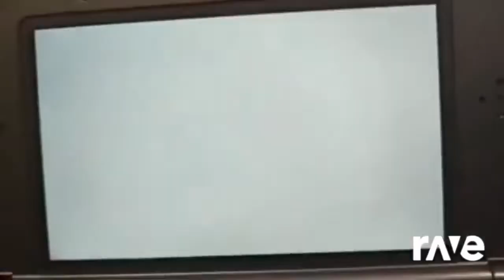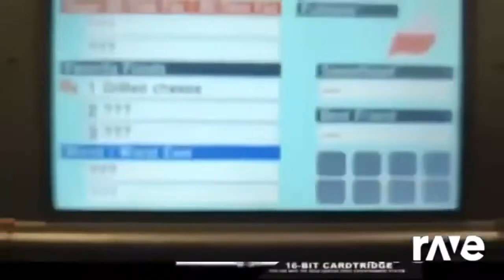Delight Delight Remix Cancun V2 Stumble 1213